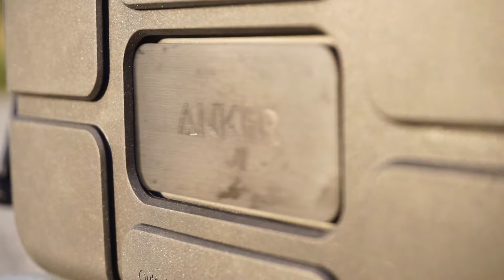ANKER SOUNDCORE SPORT XL - Review [ITA]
▂ ▃ ▄ ▅ ▆ ▇ █ READ ME █ ▇ ▆ ▅ ▄ ▃ ▂

Compra da e aiutami a crescere !!